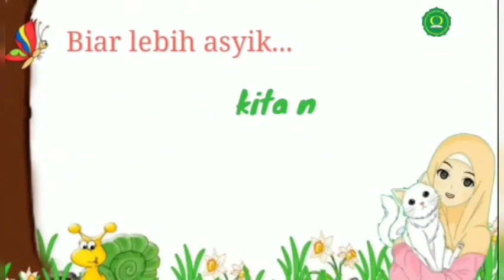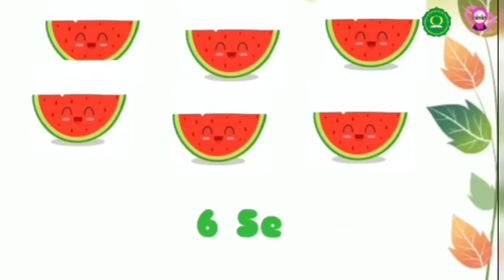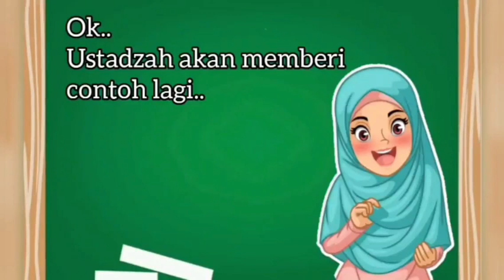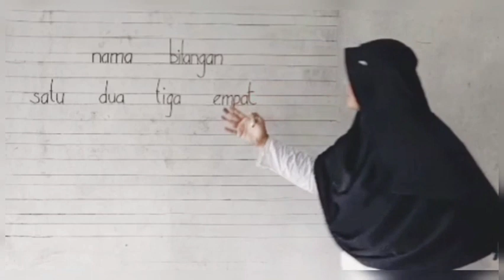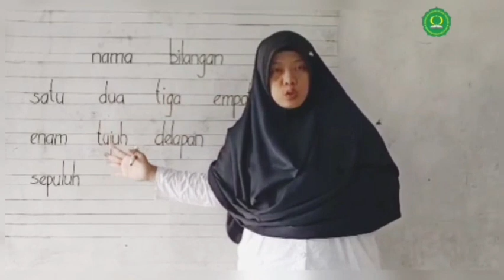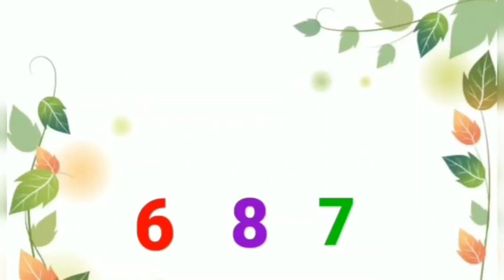KELAS 1 PEMBELAJARAN TEMATIK 1A MENGENAI LAMBANG BILANGAN DAN NAMA BILANGAN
Videi ini berisi tentang pembelajaran mengenai lambang bilangan dan nama bilangan.